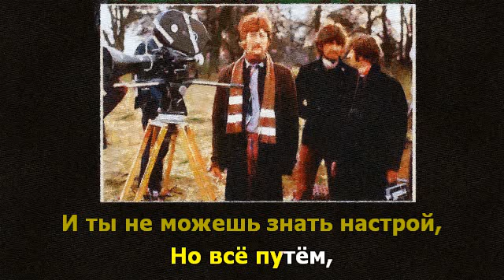08 Strawberry Fields Forever